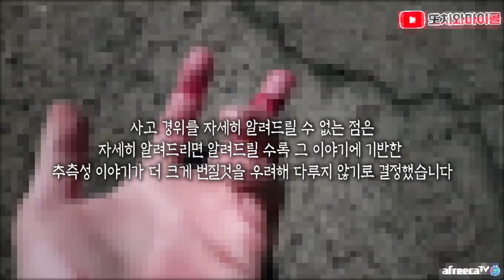[또치와마이콜][ENG SUB] 뒤통수 친 폐모텔 2탄, 다시 갔다가 병원신세졌습니다